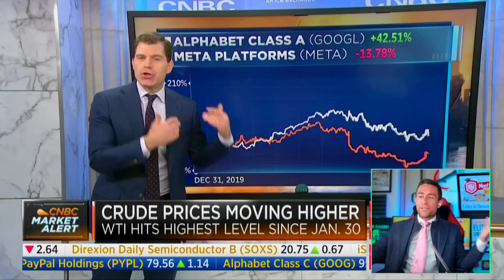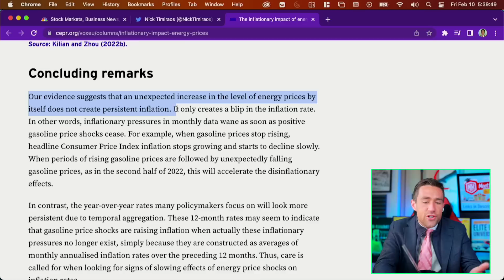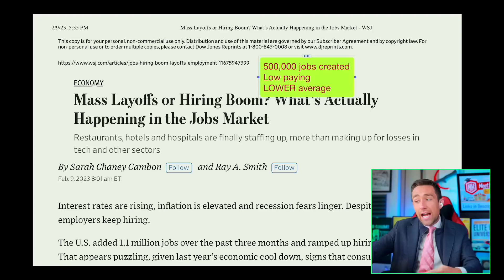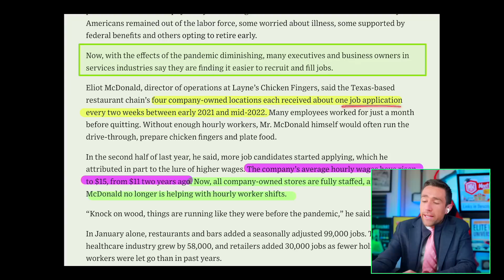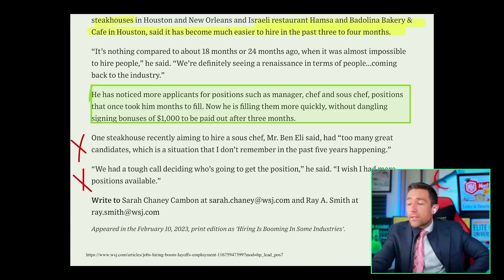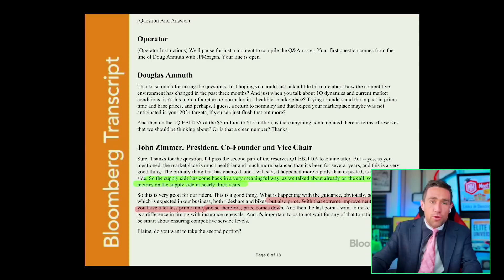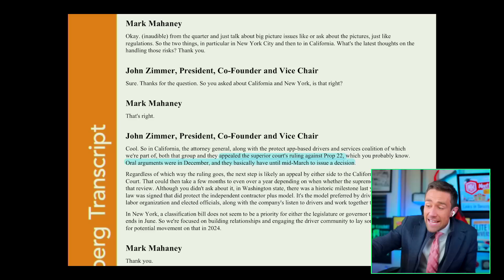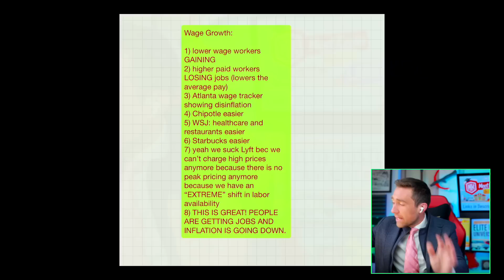The Fed's Wage Price Spiral | Massive Crisis Warning.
⚠️⚠️⚠️FINAL Coupon BRIEFLY extended | Course Member Lives, Trades, Fundamental Analysis, and More.